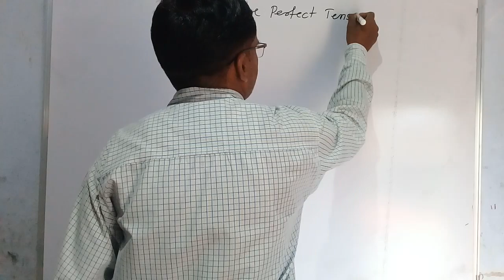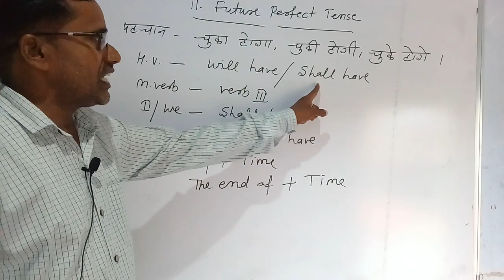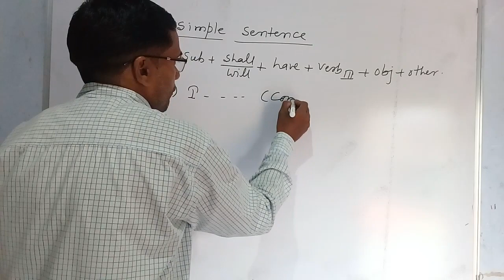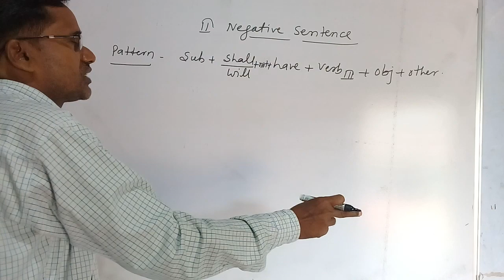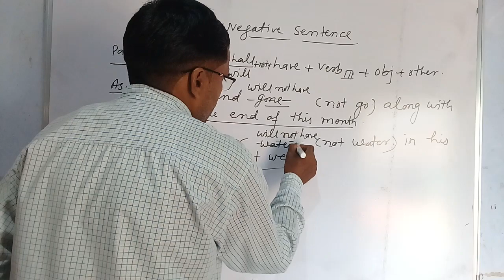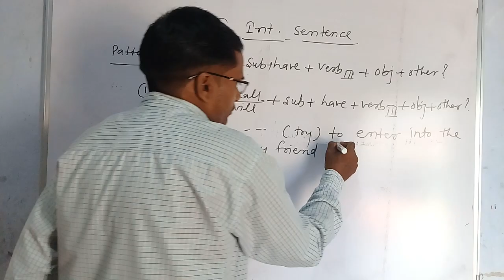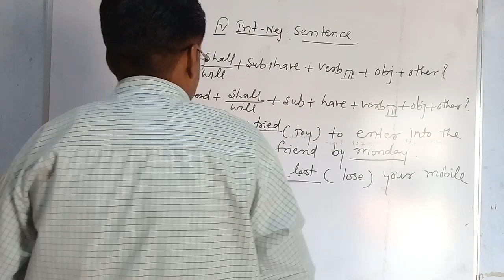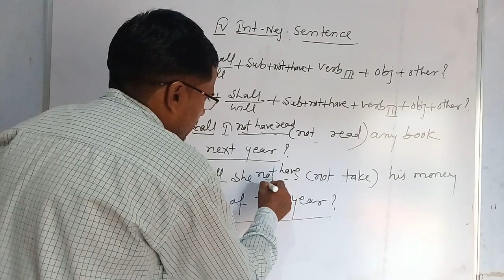Part 15 - 10. Future Perfect Tense